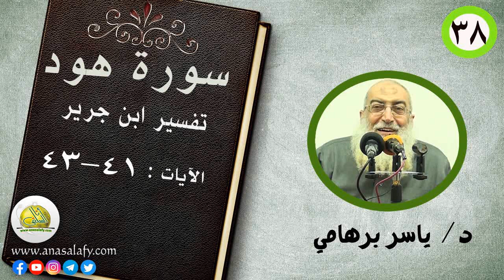038- الآيات (41- 43) (سورة هود- تفسير ابن جرير). د/ ياسر برهامي